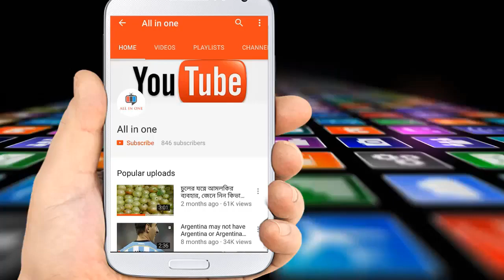শ্রীদেবীর জীবন ছিলো অসম্ভব যন্ত্রণাময়! অভিনেত্রী শ্রীদেবীর অজানা জীবন কাহিনী! শ্রীদেবী জীবনী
অজানা হলেও সত্য— শাহরুখ খানের ‘বাজিগর’ ছবিতে দ্বৈত ভূমিকায় অভিনয় করার কথা ছিল শ্রীদেবীর। চিত্রনাট্যও শোনানো হয়েছিল তাকে। কিন্তু পরে ছবি নির্মাতারা ঠিক করেন ডাবল রোলের প্রয়োজন নেই। তখন শ্রীদেবীর দ্বৈত ভূমিকার দুই চরিত্রে অভিনয় করেন শিল্পা শেঠি ও কাজল।শ্রীদেবীর দুই বিখ্যাত চলচ্চিত্র ‘নাগিনা’ ও ‘চাঁদনি’তে ঘটেছিল অদ্ভুত ঘটনা। দুই ছবির কোনোটিতেই তার অভিনয় করার কথা ছিল না। ‘নাগিনা’য় অভিনয় করার কথা ছিল জয়াপ্রদার। অন্যদিকে ‘চাঁদনি’তে রেখার।লন্ডনে যশরাজ চোপড়ার ‘লামহে’ ছবির শুটিংয়ে যখন শ্রীদেবী ব্যস্ত, তখন তার কাছে খবর আসে বাবা মারা গেছেন। বাবার শেষকৃত্য সম্পন্ন করে শ্রীদেবী যখন ফের শুটিংয়ে যোগ দিলেন তখন তাকে অভিনয় করতে হয় অনুপম খেরের সঙ্গে এক কমেডি দৃশ্যে। সেই দৃশ্যে দারুণ অভিনয় করায় শ্রীদেবীকে অভিনন্দন জানিয়ে সবাই হাততালি দিয়েছিলেন। আর তা দেখে কেঁদে ফেলেন তিনি।
 ঋত্বিক রোশন বলিউডে প্রথম যে ছবিতে অভিনয় করেছিলেন; সেই ‘ভগবান দাদ’য় ছিলেন শ্রীদেবী। ছবিতে আরো ছিলেন রাকেশ রোশন ও রজনীকান্ত। শ্রীদেবী যখন প্রথম বলিউডে আসেন; তখন তিনি একদমই হিন্দি বলতে পারতেন না। হিন্দি বুঝতেও অসুবিধা হতো তার। শ্রীদেবীর গলা হিন্দিতে ডাবিং করতেন নাজ নামের এক অভিনেত্রী। ১৯৮৬ সালে মুক্তিপ্রাপ্ত শ্রীদেবী অভিনীত ছবি ‘আখেরি রাস্তা’য় ডাবিং করেন রেখা। ‘চাঁদনি’ ছবিতে প্রথমবার শ্রীদেবীকে নিজের গলায় হিন্দি শুনতে পাওয়া যায়।শ্রীদেবী প্রথমবার এক ইংরেজি ম্যাগাজিনে তার নাম দেখে রেগে গিয়েছিলেন। সেই ম্যাগাজিনে শ্রীদেবীর ইংরেজি বানানটি লেখা হয়েছিল ঝৎরফবার। আসলে তিনি নিজের নাম লিখতেন ঝৎববফবার হিসেবে। পরে অবশ্য শ্রীদেবী নিজেই নিজের নাম ঝৎরফবার হিসেবে লিখতে শুরু করেন। ‘চালবাজ’ ছবির জন্য শ্রীদেবী ফিল্মফেয়ারে সেরা অভিনেত্রীর পুরস্কার পান। সেই ছবির একটি গানের দৃশ্যে ১০৩ ডিগ্রি জ্বর নিয়েও নাচ করেছিলেন তিনি। ‘চাঁদনি’ ও ‘সদমা’ ছবিতে গান গেয়ে সবাইকে চমকে দিয়েছিলেন শ্রীদেবী। ১৯৬৯ সালে শিশুশিল্পী হিসেবে প্রথম ক্যামেরার সামনে দাঁড়ান শ্রীদেবী। ত্রিরুমুঘামের ভক্তিমূলক তামিল ছবি ‘তুনাইভান’ ছিল তার প্রথম চলচ্চিত্র। ১৯৭৫ সালে হিন্দি ছবি ‘জুলি’তেও শিশুশিল্পী হিসেবে কাজ করেন তিনি।* ‘ষোলা সাওয়ান’ ছবিতে বলিউডে প্রথমবারের মতো নায়িকা হিসেবে অভিনয় করেন। সেই ছবিটি মুক্তি পায় ১৯৭৯ সালে।  অভিনয়ের পাশাপাশি নিজের কয়েকটি ছবিতে প্লেব্যাক করেছেন শ্রীদেবী। ‘সাদমা’ (১৯৮৩), ‘চাঁদনি’ (১৯৮৯) ও ‘গারাজনা’ (১৯৯১) ছবির গানে তিনি কণ্ঠ দিয়েছেন।আশির দশকে নায়ক মিঠুন চক্রবর্তীর সঙ্গে গভীর প্রেম ছিল শ্রীদেবীর। কথিত আছে, তারা মন্দিরে গিয়ে গোপনে বিয়েও করেছিলেন। তবে তাদের সেই সম্পর্ক শেষ পর্যন্ত টেকেনি।১৯৯৬ সালে চলচ্চিত্র নির্মাতা বনি কাপুরকে বিয়ে করেন শ্রীদেবী। তাদের সংসারে দুই সন্তান জাহ্নবী কাপুর ও খুশি কাপুর। বড় মেয়ে জাহ্নবী ইতিমধ্যেই বলিউডে তার প্রথম ছবির শুটিং শুরু করেছেন। মাতৃভাষা তামিল হওয়ার কারণে হিন্দি ছবি করতে গিয়ে শুরুতে বেশ হিমশিম খেতে হয়েছিল শ্রীদেবীকে। তখন তার বয়স খুব বেশি না।